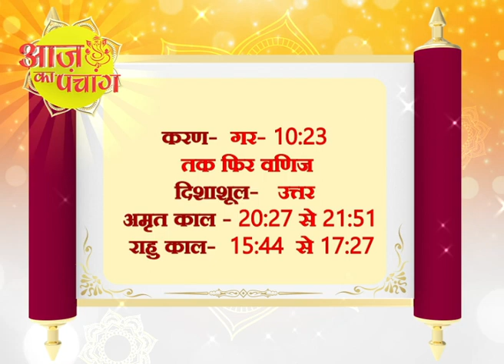आज का पंचांग ।। Aaj Ka Panchang ।। Aastha Channel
10 वें BCS रत्न अवॉर्ड 2019 में आस्था चैनल बना नंबर 1 आध्यात्मिक चैनल।

4- शनिवार को पीपल के नीचे दिया जलाने से क्या होता है ।। Pardeep Mishra Ji ।। Aastha Channel